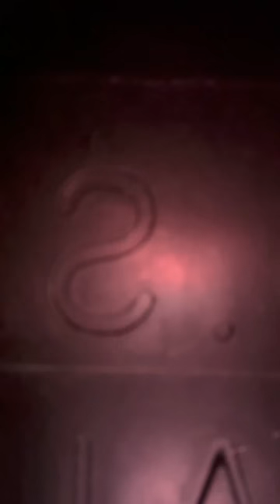Get You An Uncle Daddy (Episode 1)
When Uncle Daddy find out he might have another Baby out there……